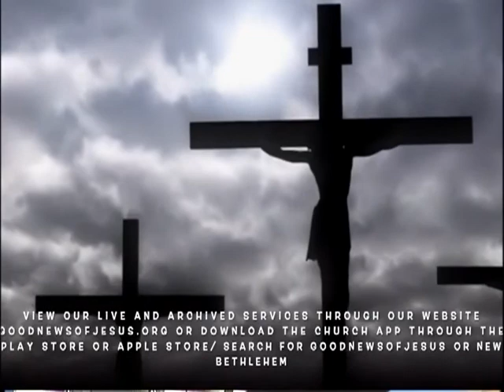The Golden Rule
Pastor T. Jefferson Rogers